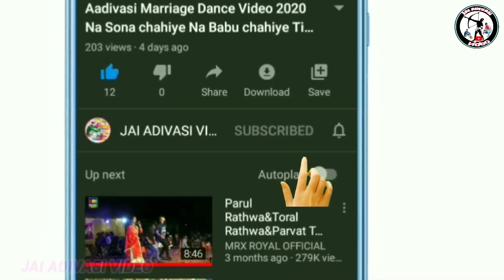આદિવાસી સિમોડા દુલ્હન ડાંસ વિડિયો 2021//Aadivasi Marriage Dance Video//आदिवासी सिमोडा २दुलहन डांस वि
' जय हिन्द वन्दे मातरम '
🎥YouTuber-Bharat Rathwa and
                        Chetan Bariya